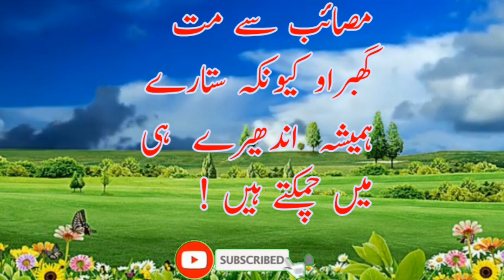Lessonable Quotes Of Hakeem Luqman New | Luqman Hakeem ki Hikayat | Quotes In Urdu By Amin Shahid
Lessonable Quotes
Luqman Hakeem Quotes
Luqman Hakeem ki Hikayat
Hakeem Luqman
Best Quotes In Urdu
Quotes In Urdu And Hindi
Motivational Quotes In Urdu
Beautiful Quotes In Urdu Hindi
Quotes About Life